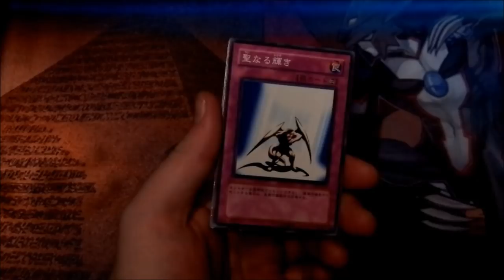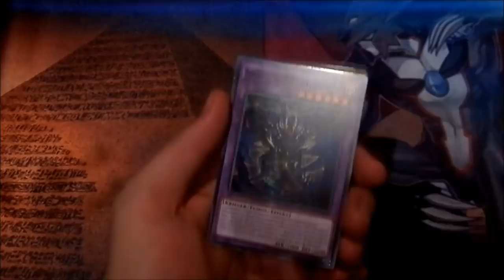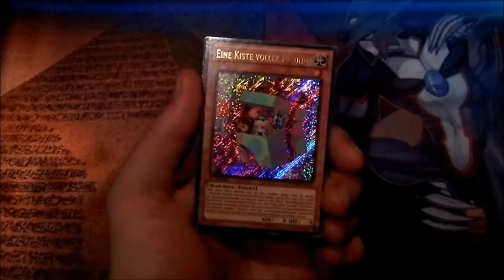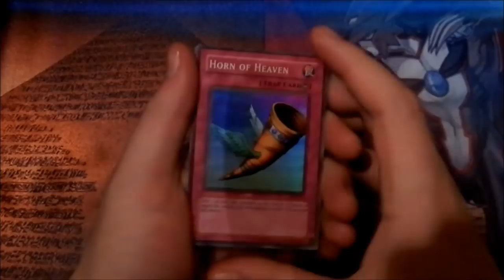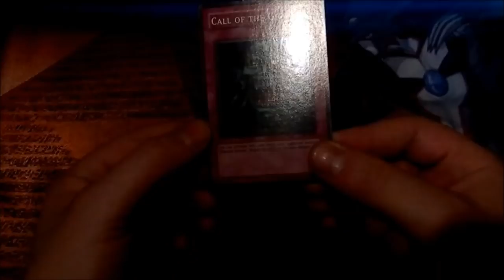150€ TP Karten | Yu-Gi-Oh Neuzugänge #105 | House of Cards